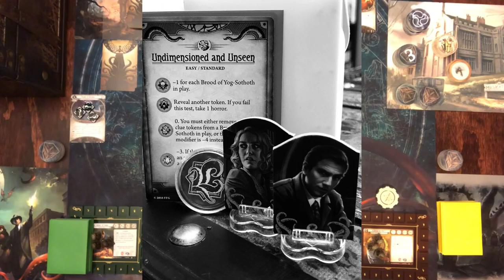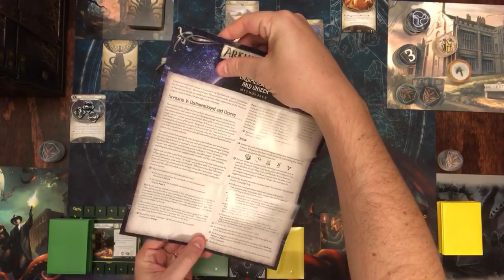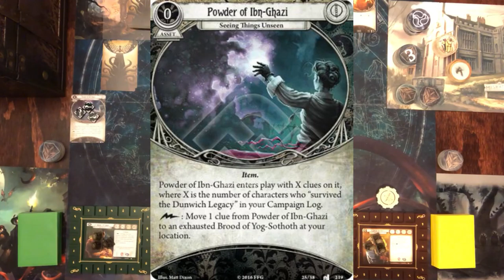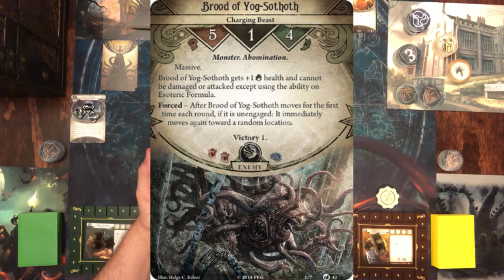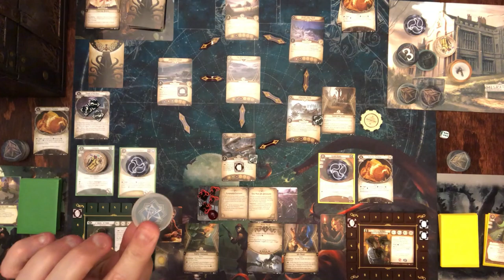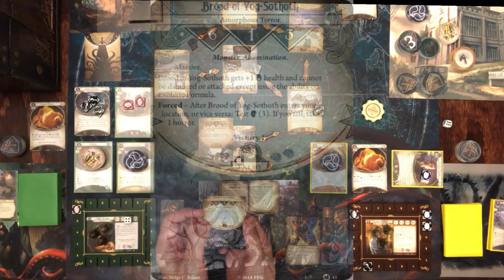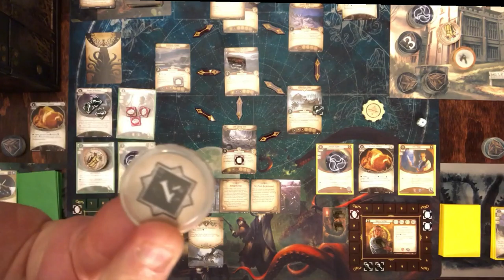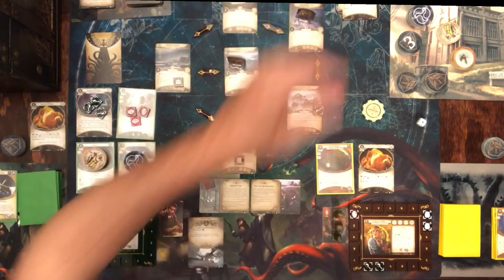I've Got a Plan Video Episode 7 Skids and Daisy Undimensioned and Uncalled For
Skids and Daisy are back at it again, this time taking on the Broods of Yog-Sothoth thundering around the village of Dunwich in Return to Undimensioned and Unseen!  Can Silas and Daisy muster up enough Willpower to put a dent in the terrible beasts?  Or is this a fool's errand?  Tune in and check it out!

Custom Game Bits (Poker Chips, Tin Arkham Boards, Deck Boxes) supplied by the amazing artisan at Thedesserteddesert.etsy.com